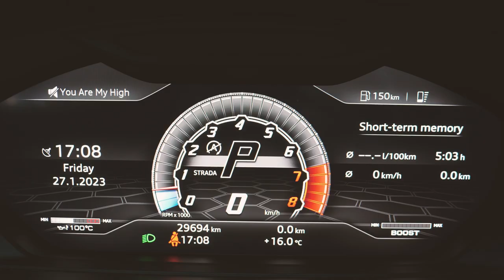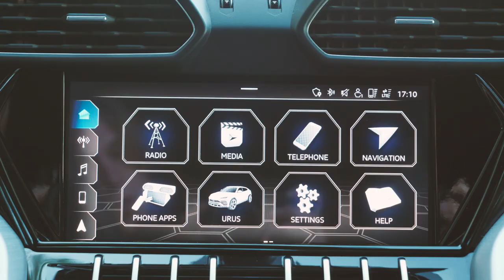Lamborghini Urus Overview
In-Depth Description for "Lamborghini Urus Review: The Ultimate Luxury SUV - Interior, Exterior and On-Road Experience"

If you're looking for the ultimate luxury SUV, look no further than the Lamborghini Urus. This high-performance vehicle is a perfect blend of power, style, and comfort. In this video, we take an in-depth look at the interior, exterior, and on-road experience of the Lamborghini Urus.

Starting with the interior, you'll be impressed by the top-quality materials used, such as leather, Alcantara, and carbon fiber. The infotainment system is easy to use and offers a variety of features, including a large touch screen, premium sound system, and advanced navigation system. The spacious cabin offers ample headroom and legroom, making it a comfortable ride for both driver and passengers.

Moving on to the exterior, the Lamborghini Urus boasts a bold and aggressive design that's sure to turn heads. With sharp lines and a muscular appearance, this vehicle stands out from the crowd. You'll appreciate the attention to detail in the design, such as the sleek LED lights, 21-inch wheels, and distinctive grille.

Finally, let's talk about the on-road experience. With a powerful V8 engine, the Lamborghini Urus is a thrill to drive. You'll experience quick acceleration and responsive handling, making it a blast to drive on both city streets and winding roads. The advanced suspension system and dynamic torque vectoring ensure a smooth and stable ride, even at high speeds.

Overall, the Lamborghini Urus is the ultimate luxury SUV that offers a unique combination of performance, style, and comfort. If you're in the market for a high-end vehicle, be sure to watch this video to see why the Lamborghini Urus is the perfect choice for you.